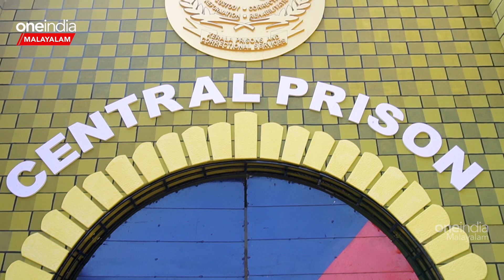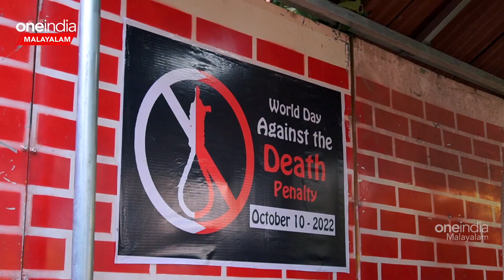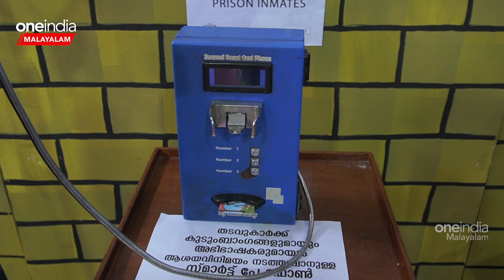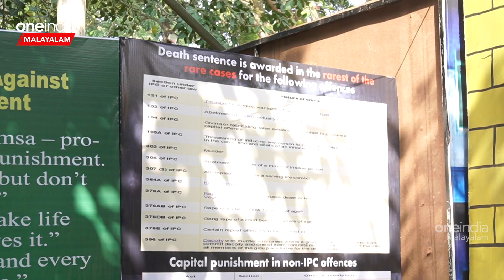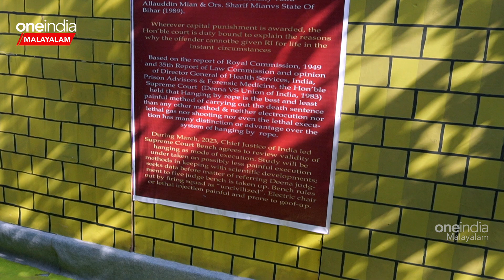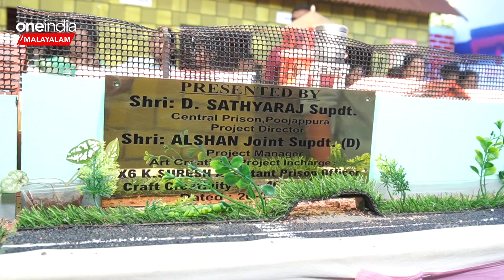ജയിലിനുള്ളിലെ ഞെട്ടിക്കും സൗകര്യങ്ങൾ കണ്ടോ | Jail Demo Video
Poojappura Jail Demo, Here are the exclusive visuals | ജയിലിനുള്ളിലെ ഞെട്ടിക്കും സൗകര്യങ്ങൾ കണ്ടോ